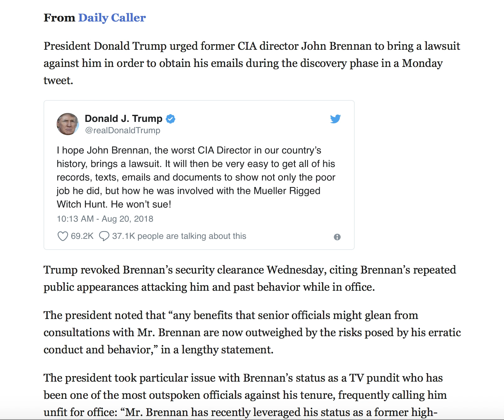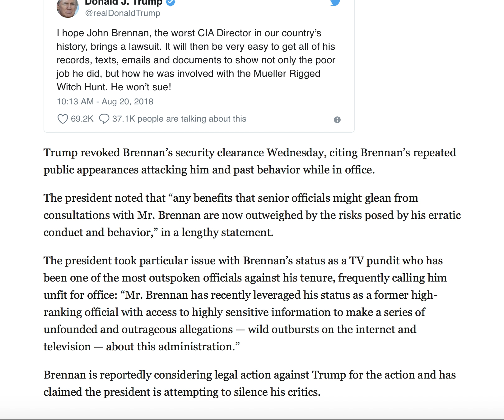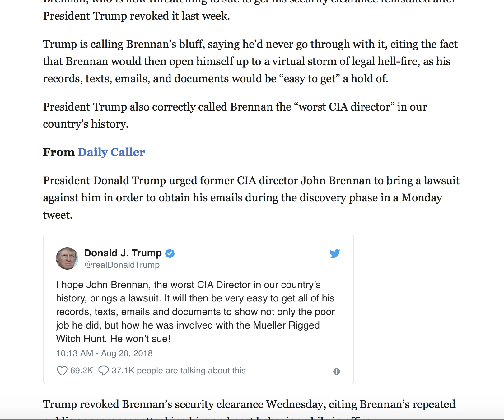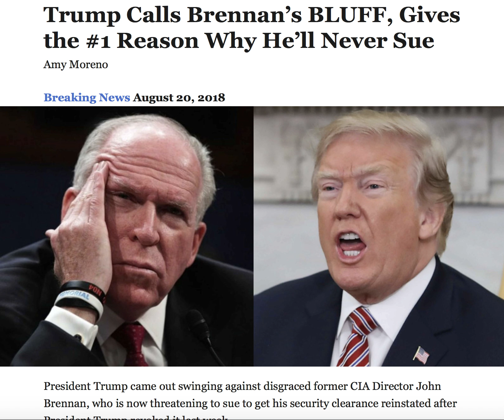TRUMP CALLS BRENNAN'S BLUFF! GIVES #1 REASON WHY HE'LL NEVER SUE!